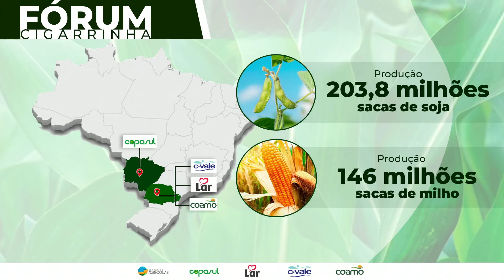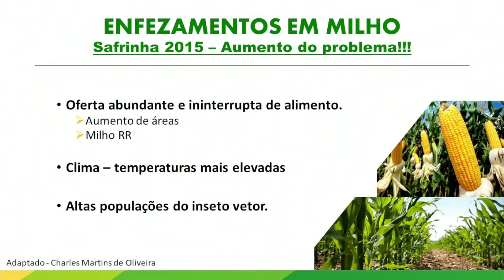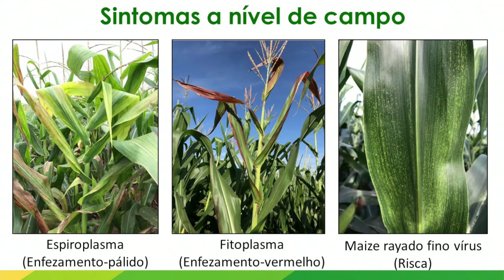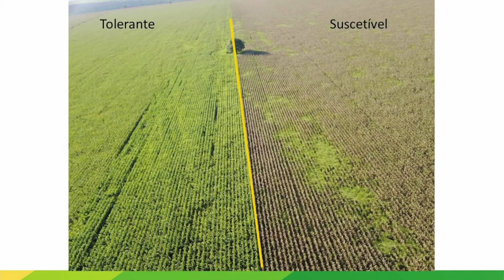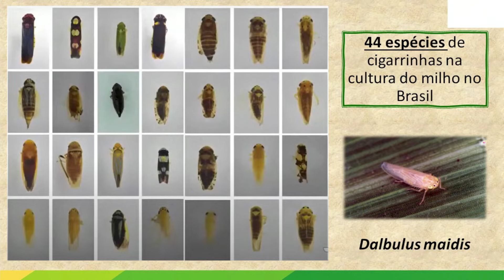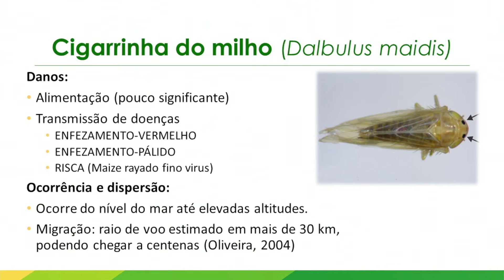Fórum da cigarrinha: Cooperativas discutem problemas e soluções no Noticias Agrícolas